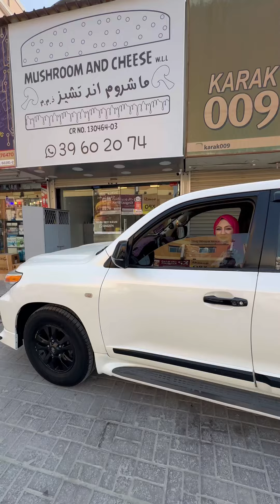Mushroom & Cheese | 1BD offer on Burgers located in Sanad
Mushroom & Cheese has Delicious Burgers each for 1BD

They are using premium Fresh Meat
Premium Ingredients

Soft opening offer is valid till 31st August

@mushroom&Cheese